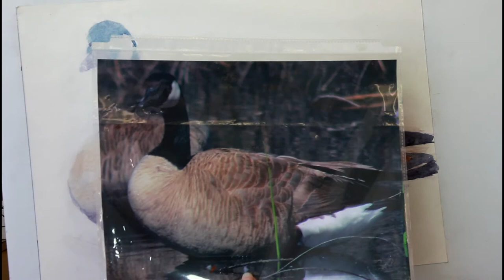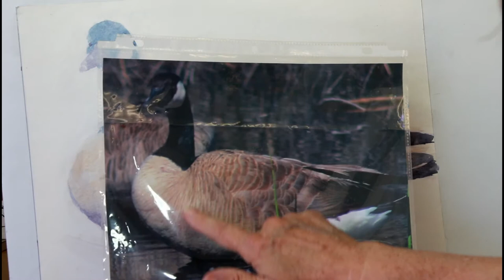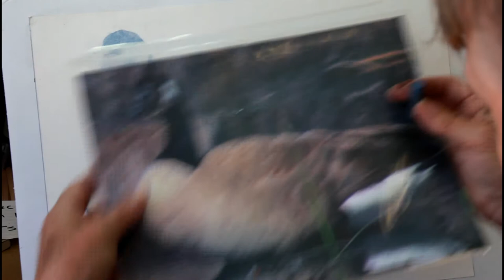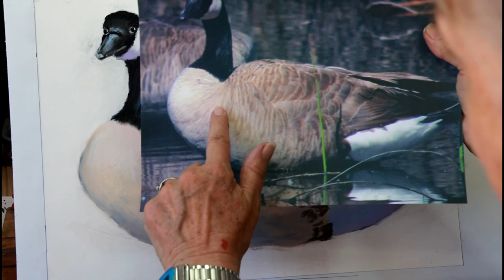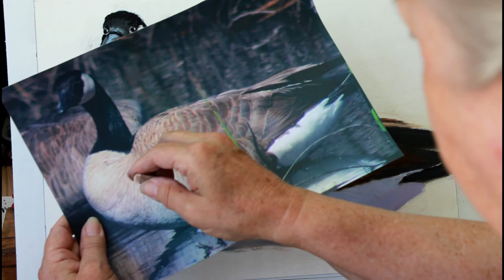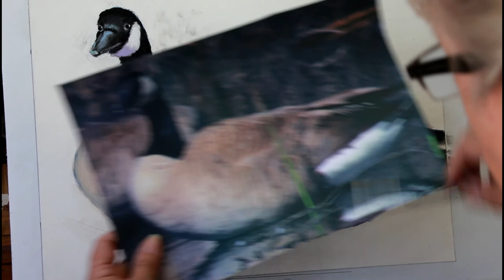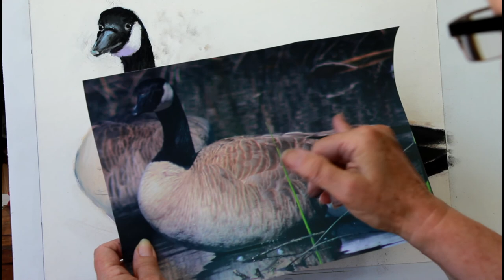Pastel Techniques and Tips Canadian Goose Study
A one hour pastel lesson showing techniques and tips for painting birds in soft pastels using a Canadian goose for the study. Good for beginners to intermediate students.